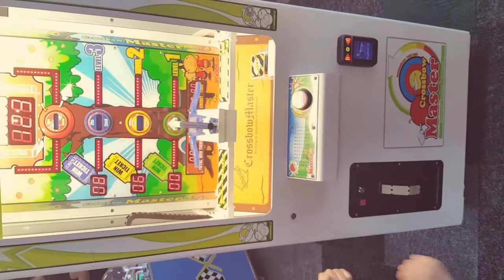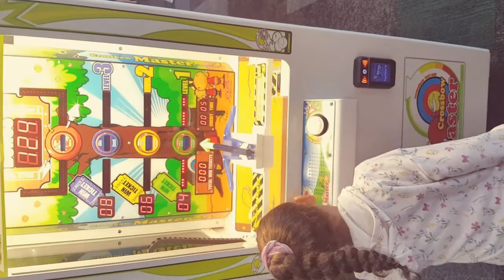Chuck-E-Cheese Day| With Bailey & Gab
Watch how they have fun at Chuck E Cheese😁😁😘😘